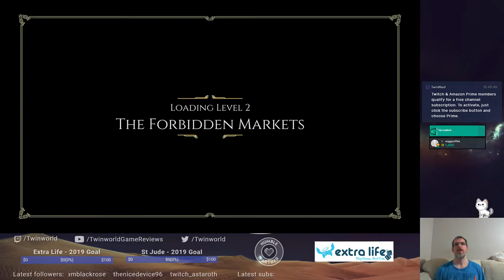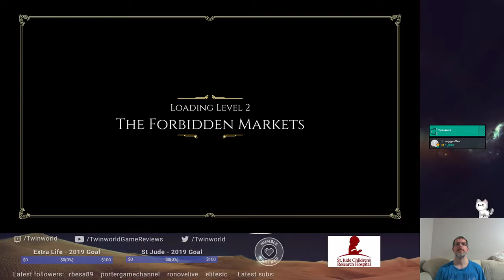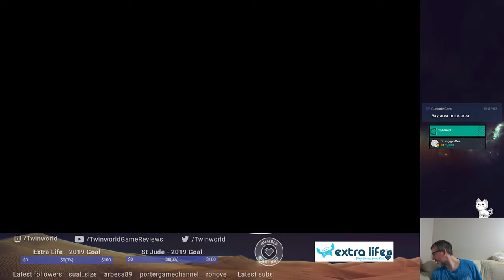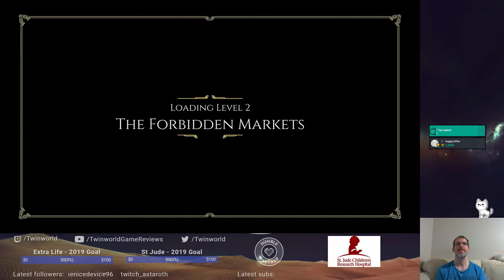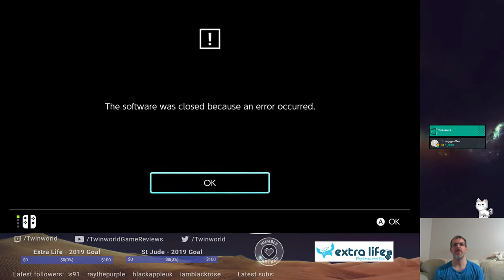City of Brass! (Feb 08 / 2019) [Nintendo Switch]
My attempt at getting past the first boss in City of Brass.